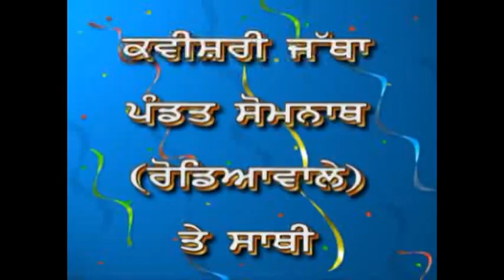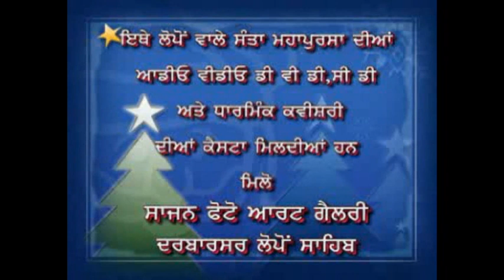ਮਹਾਂਰਾਣੀ ਜਿੰਦਾਂ-ਮਹਾਰਾਜਾ ਰਣਜੀਤ ਸਿੰਘ- ਕਵੀਸਰੀ ਜੱਥਾ ਪੰਡਿਤ ਸੋਮਨਾਥ ਰੋਡਿਆਂ ਵਾਲੇ, ਪੇਸਕਸ ਸਾਜਨ ਲੋਪੋਂ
ਇਤਿਹਾਸਕ ਵਾਰਤਾ
ਕਵੀਸਰੀ
ਮਹਾਰਾਣੀ ਜਿੰਦਾਂ
ਮਹਾਰਾਜਾ ਰਣਜੀਤ ਸਿੰਘ ਜੀ
ਇਹ ਇਤਿਹਾਸ ਮਹਾਂਰਾਣੀ ਜਿੰਦਾਂ ਦਾ ਪੰਡਿਤ ਸੋਮਨਾਥ ਜੀ ਰੋਡਿਆਂ ਵਾਲਿਆ ਦੇ ਕਵੀਸਰੀ ਜੱਥੇ ਨੇ ਅੱਜ ਤੋਂ ਤਕਰੀਬਨ 12-13ਸਾਲ ਪਹਿਲਾਂ ਲੋਪੋਂ ਨਗਰੀ ਵਿਖੇ ਸੰਤ ਦਰਬਾਰਾ ਸਿੰਘ ਵਿਦਿਅਕ ਸਸਥਾਵਾਂ ਵਿਖੇ ਹਰ ਸਾਲ ਹੋਣ ਵਾਲੇ ਧਾਰਮਿਕ ਨੂਰੀ ਦੀਵਾਨਾਂ ਚ"ਗਾਇਆ ਸੀ ਇਹ ਵੀਡੀਓ ਦਾਸ ਵੱਲੋ ਰਿਕਾਡਿੰਗ ਕੀਤੀ ਗਈ ਸੀ ਬਹੁਤ ਸੱਜਣਾ ਦੇ ਬਾਹਰ ਬੈਠੇ ਵੀਰ ਕਹਿ ਰਹੇ ਸੀ ਪੰਡਿਤ ਸੋਮਨਾਥ ਰੋਡਿਆਂ ਵਾਲਿਆ ਦਾ ਗਾਇਆ ਕੋਈ ਪਰਸੰਗ ਪਾਓ ਇਹ ਕਵੀਸਰੀ ਅੱਜ ਅੱਪਲੋਡ ਕਰ ਰਹੈ ਹਾਂ।
ਇਹ ਇਕ ਸੱਚੀ ਦਾਸਤਾਨ ਇਤਿਹਾਸਕ ਕਵੀਸਰੀ ਆ ਜੋ ਬੱਡਰੁਖਾਂ ਤੋ ਲੈ ਕੇ ਵਿਦੇਸਾ ਨਾਲ ਜੁੜੀ ਹੋਈ ਹੈ ਆਪ ਸਰਬਣ ਕਰੋ।
ਦਾਸ ਸਾਨ ਲੋਪੋਂ
Hi
ਕਵੀਸਰੀ ਪ੍ਰਸੰਗ
ਮਹਾਰਾਣੀ ਜਿੰਦਾਂ ਜੀ
ਜੱਥਾ ਪੰਡਿਤ ਸੋਮਨਾਥ ਰੋਡਿਆਂ ਵਾਲੇ